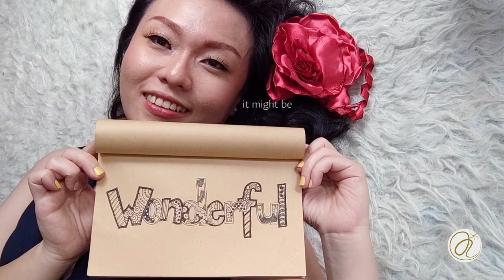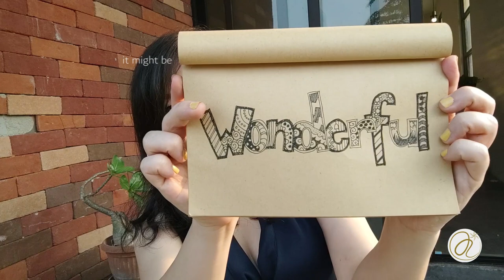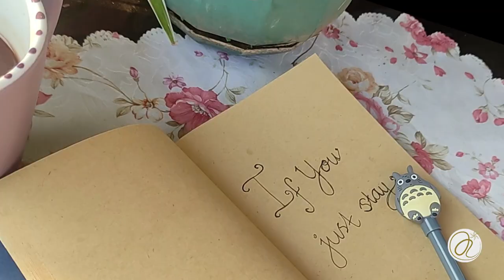IF YOU JUST STAY - JESSICA SATCHEE | LYRYCS VIDEO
Hi friends, I'm so excited to show you this, this song and was written by Mello D Lane, he's such a fantastic musician, and I'm proud to sing his amazing song! 💖💖💖💖